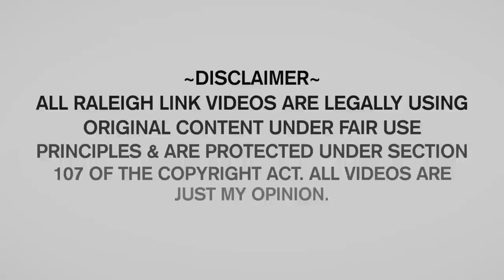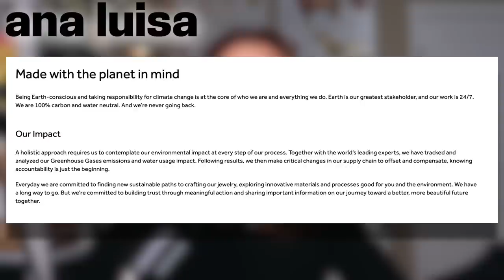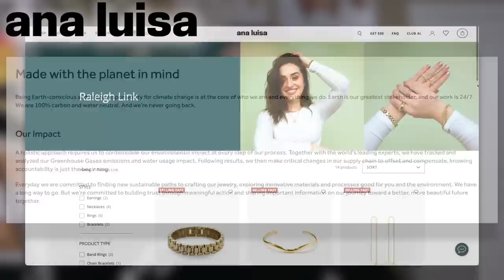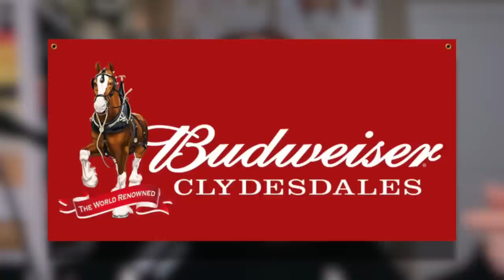IS THIS A HORSE OR A CAMEL?? Budweiser Exploits Horses For Profit & MORE | Raleigh Reacts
Huge thank to Ana Luisa for sponsoring this video, check out my jewelry collection
@RaleighLink  video discussing: IS THIS A HORSE OR A CAMEL?? Budweiser Exploits Horses For Profit & MORE!

Brand ambassador for @Animal Nutrition Calculator keep your animals healthy and happy, try Animal Nutrition Calculator for FREE